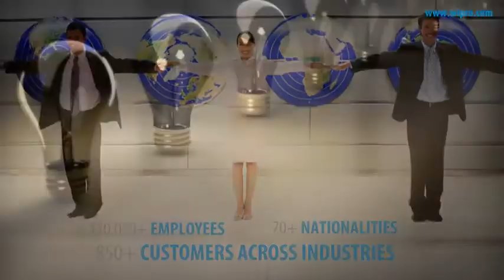wipro av - tdc